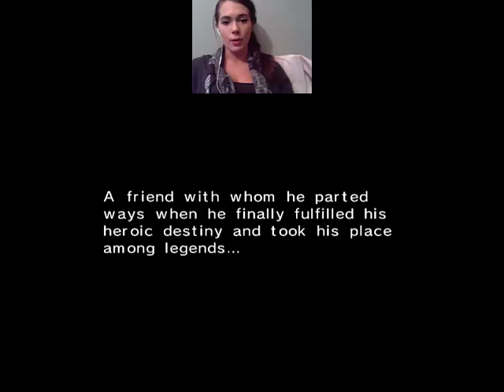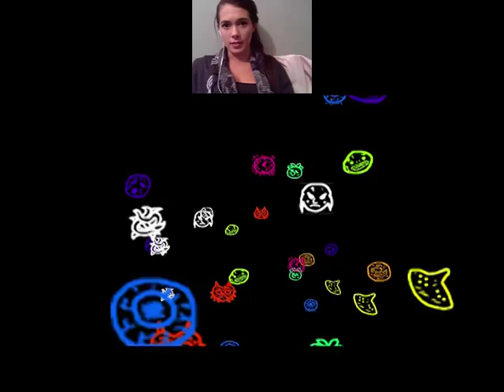Katie Plays: Majora's Mask (Part 1) THE JOURNEY BEGINS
Majora's Mask PART 1:
In this video I talk alot about my love for zelda, we also get turned into a deku scrub and meet the happy mask salesman.